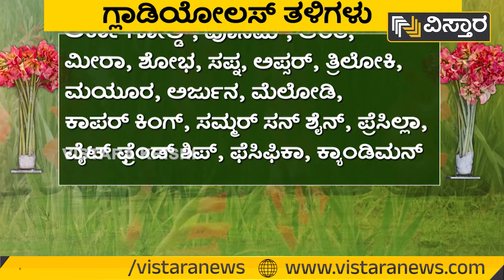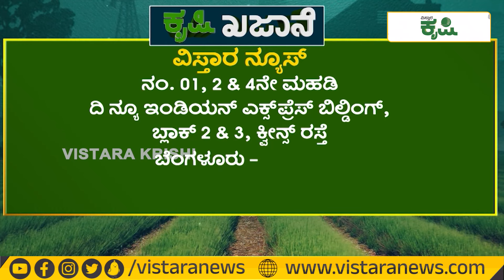50 ಸಾವಿರ ಬಂಡವಾಳ ಕನಿಷ್ಠ 4 ಲಕ್ಷ ಲಾಭ! | ಗ್ಲಾಡಿಯೋಲಸ್‌ ಕೃಷಿ | Vistara Krishi | Gladiolus flower Farming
50 ಸಾವಿರ ಬಂಡವಾಳ ಕನಿಷ್ಠ 4 ಲಕ್ಷ ಲಾಭ! | ಗ್ಲಾಡಿಯೋಲಸ್‌ ಕೃಷಿ |  Vistara Krishi | Gladiolus flower Farming

ಸಂಪರ್ಕಿಸಿ :
ಗ್ಲಾಡಿಯೋಲಸ್ ಹೂವಿನ ಬೇಸಾಯ
ಗಿರೀಶ್‌, ಕತ್ತರಿಗುಪ್ಪೆ ಗ್ರಾಮ, ಚಿಕ್ಕಬಳ್ಳಾಪುರ, ದೂ. ಸಂಖ್ಯೆ – 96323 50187